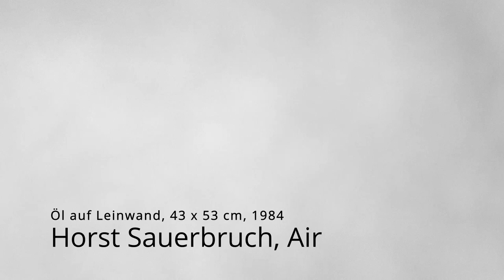ARTHUS Galerie Kunstwerk Horst Sauerbruch, Air, besprochen durch Dr. Friedhelm Häring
Sprachlich hervorragend bespricht der Kunsthistoriker Dr. Friedhelm Häring wie immer spontan das Ölbild "Air" von Horst Sauerbruch in der ARTHUS Galerie in Zell.